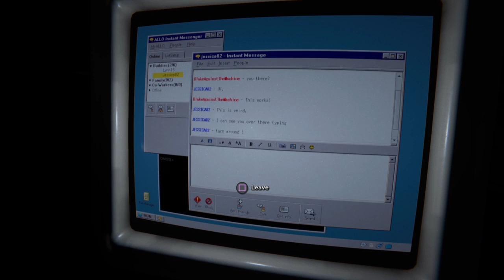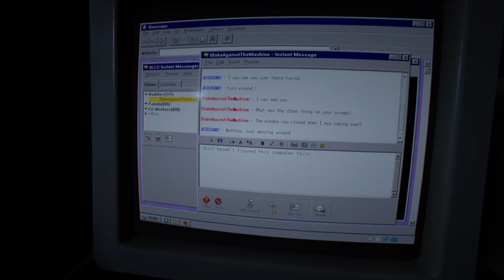Outlast 2: Part 14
Outlast 2